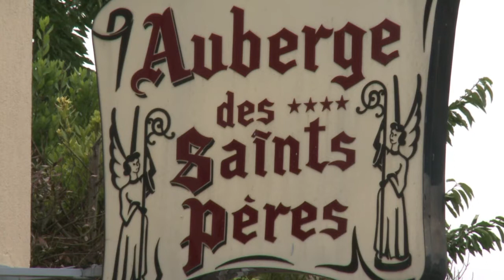L'Auberge des Saints Pères,seule table étoilée en Seine-St-Denis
C'est le seul restaurant étoilé de Seine-Saint-Denis. Jean-Claude Cahagnet est installé depuis 1998 à Aulnay-sous-Bois où il propose une cuisine gastronomique. Durée: 01:51